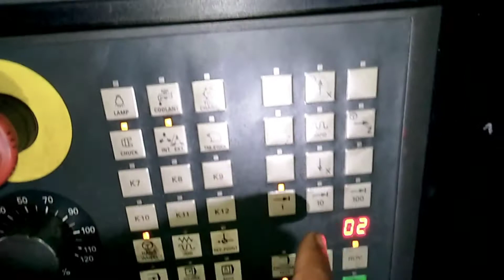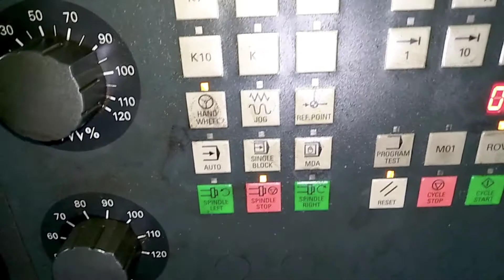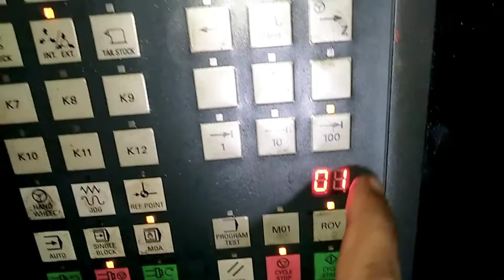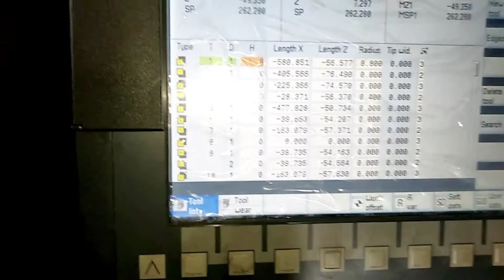Cnc ! Cnc machine ! Cnc bed type ! Siemens controller !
Cnc !
Cnc machine !
Cnc bed type !
Siemens controller !

CNC TURNING
CNC TURNING MACHINE
CNC MACHINE
CNC MACHINE OPEARTOR TRAINING
CNC OPERATING
CNC BASIC TRAINING
CNC BASIC IN HINDI
CNC PROGRAMMING
CNC PROGRAMMING IN HINDI
CNC BASIC PROGRAMMING
CNC OPERATOR
HOW TO OPERATECNC MACHINE
CNC MACHINE WORKING VIDEO
CNC
VMC
VMC MACHINE
VMC PROGRAMMING
CNC OPERATOR
VMC OPERATOR
CNC MACHINE TRAING IN TAMIL